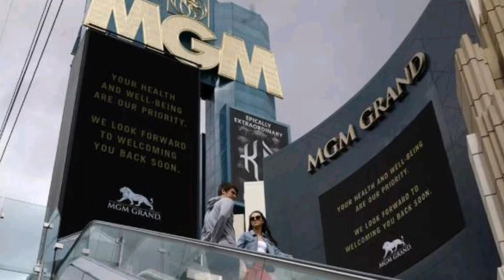எம்ஜிஎம் ஸ்டுடியோ நிறுவனத்தை 8.45 பில்லியன் டாலருக்கு வாங்கிய அமேசான்